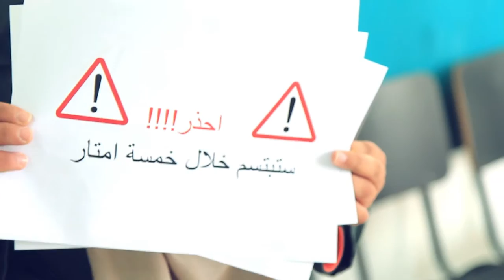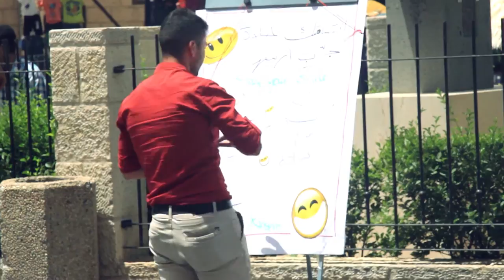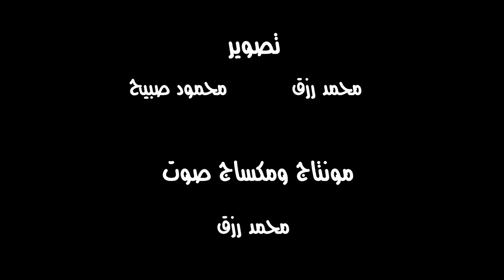فعالية رسم الابتسامة_اكشن إيد 5\6\2016